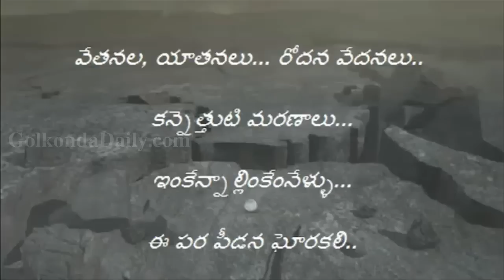Telangana March Promo 6- Deccan Tv